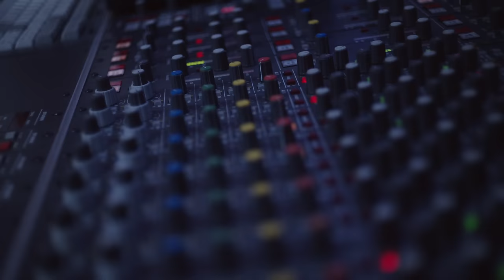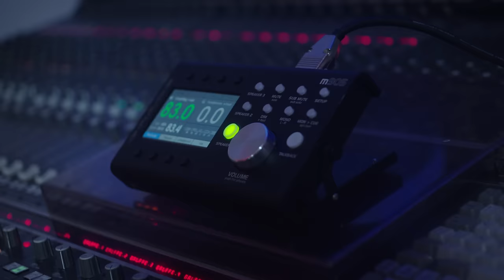Ektor - Upgrade (OFFICIAL VIDEO)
Prod. ÜBeatz
Screen writter: Ektor
DP: Michal Kulhavy
Edit: Jarmo
1st AD: Michael Ennis
1st AC: Ondrej Andresić
2nd AC: Kristof Soukup
Gaffer: Oskar Stolin
Color grading: Daniel Schmid
Color grading studio: Vision5
Still photography: Lukas Matousek
Street reporter: Milionovey
MUA: Zuzana Slezakova